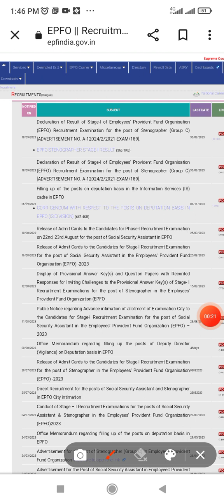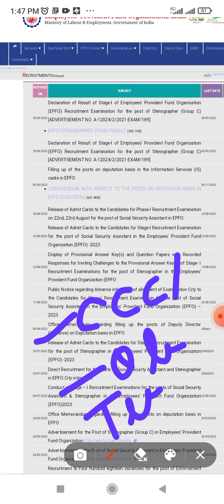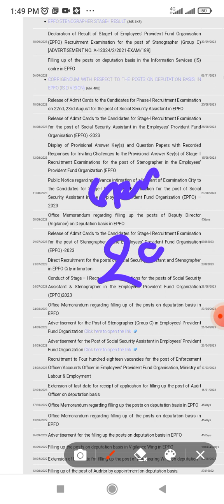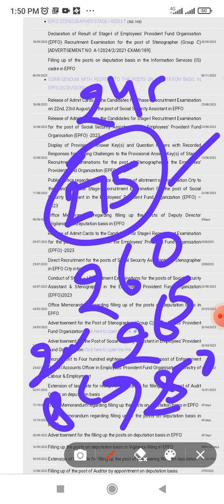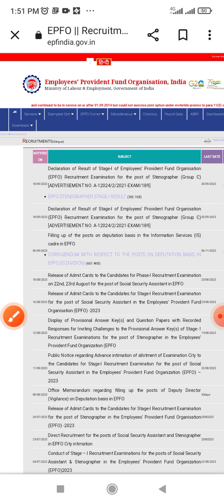epfo ssa result 2023|epfo sso result today|क्या आज जारी होगा रिजल्ट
epfo ssa result 2023 expected date

epfo ssa result 2023 date

epfo ssa result 2023 kab aayega

epfo ssa result 2023 tamil

epfo ssa result 2023 answer key

epfo ssa result 2023 link

epfo ssa result 2023 cut off

epfo ssa exam result 2023

epfo ssa result date 2023 epfo ssa 2023 result

epfo ssa final result 2023 epfo ssa 2023 result out

epfo ssa 2023 result date epfo result 2023

epfo ssa 2023 result kab ayega

epfo ssa expected result date 2023

epfo ssa result date 2023 expected epfo ssa result kab aayega

epfo ssa result date

epfo ssa result

epfo ssa cut off 2023 update for epfo ssa 2023 result

result 2023

apfc result 2023

ssa epfo result 2023

epfo ssa result kab aayega

epfo ssa result kab tak aayega

epfo ssa 2023 result out

epfo ssa final result 2023

epfo ssa 2023 result date

epfo result 2023

epfo ssa result

epfo ssa result date 2023 expected

epfo ssa result date epfo ssa 2023

epfo ssa result kab aayega 2023 upsc epfo result kab aayega 2023

epfo cut off 2023

epfo ssa 2023 cut off

epfo expected cut off 2023

epfo ssa sectional cut off 2023 epfo ssa 2023 expected cut off

epfo ssa expected cut off epfo ssa sectional cut off

epfo ssa cut off 2023 expected epfo ssa cut off 2023 state wise expected cut off epfo ssa 2023 ssa epfo cut off

epfo cut off

epfo ssa cut off expected nta epfo ssa cut off